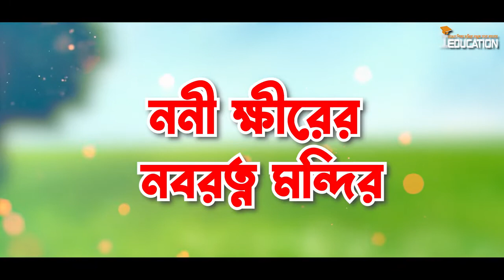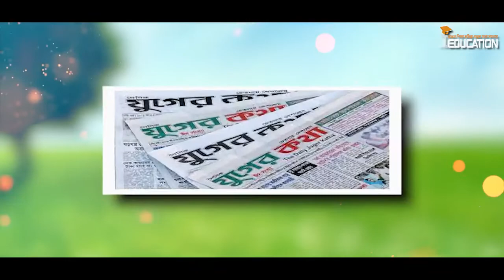গোপালগঞ্জ জেলা | Gopalganj District | iEducation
গোপালগঞ্জ, জাতির জনকের জন্য সমধিক পরিচিত, বাংলাদেশের মধ্যাঞ্চলের ঢাকা বিভাগ (প্রস্তাবিত ফরিদপুর বিভাগ) এ অবস্থিত একটি জেলা। উপজেলার সংখ্যানুসারে গোপালগঞ্জ বাংলাদেশের একটি ‘‘বি” শ্রেণিভুক্ত জেলা।

বাংলাদেশের ৬৪ জেলা সম্পর্কে জানুন এই এক পোস্ট থেকেই। প্রতিটি জেলার লিংক দেওয়া আছে এখানে। আপনার জেলা কোনটি জানাতে ভুলবেন না কিন্তু! ☺️